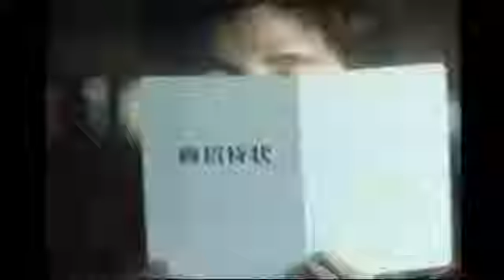SUZUKI 1980~1990 スクーターCM集